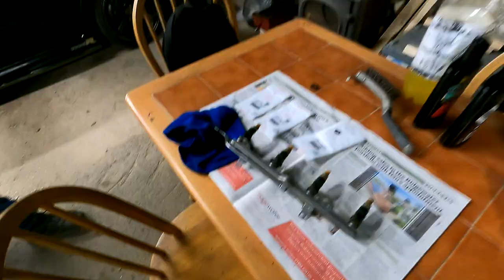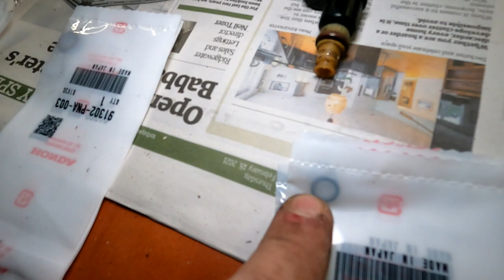Tactical Racing Fuel Rail Install on The Honda Civic FN2 Type R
support!

Use codes
Cowabunga & cowabunga5